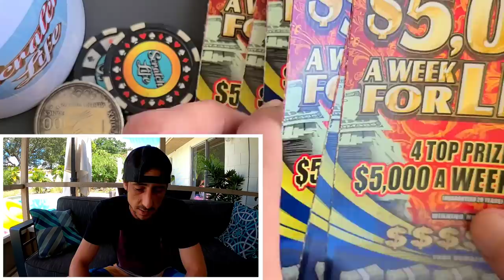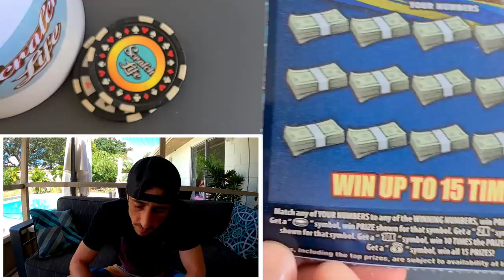Bought 6 of the New $10 Ticket and WOW!!!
6 x $10 $5,000 A WEEK FOR LIFE!